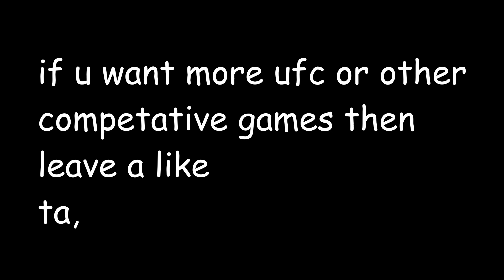Becoming a UFC CHAMPION! (UFC 4)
hello boys! (that includes everyone)

today we play UFC 4 and i am a beast at this game, like fr im a beast. i hope you enjoy this extremely funny compilation.

Hey! Hi! Hello! this is the description! Its free and you can always change your mind!

If you need a custom graphic, head over to my mates twitter to commission some work!